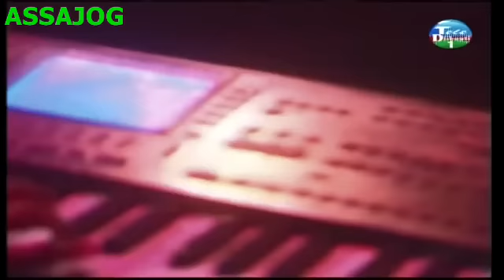Djibouti: Le concert de Ahmed Naji